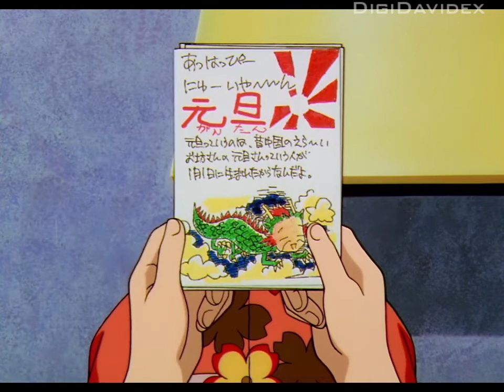Takashi Yamazaki il racconta frottole: La raccolta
Pesca la tua carta Sakura - Card Captor Sakura
Tutti spezzoni presi dagli episodi 9, 13, 17 x2, 18, 21, 30, 34, 38, 48, 50, 51, 54, 55, 56, 61, 62, 63, 64